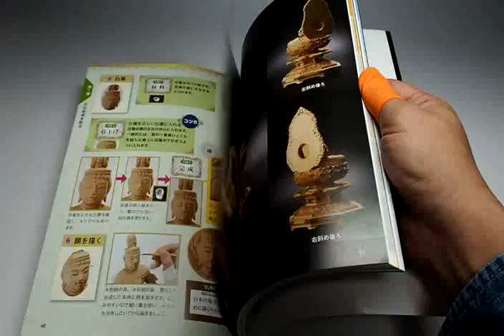Popular 3 Buddharupa carved book Buddhist Sculpture statue apanese (0934)